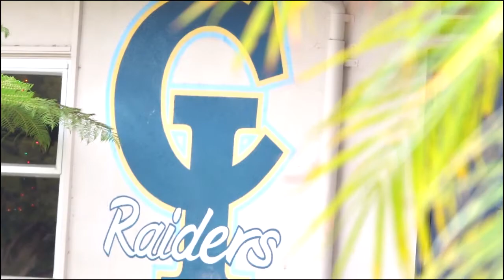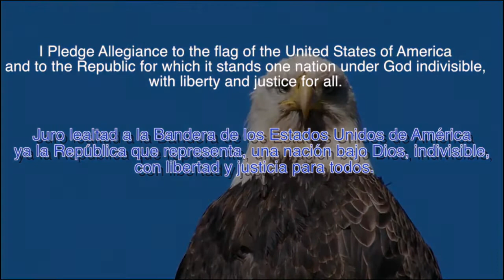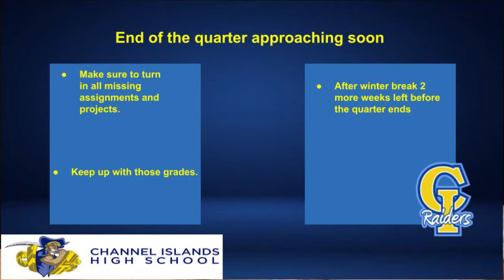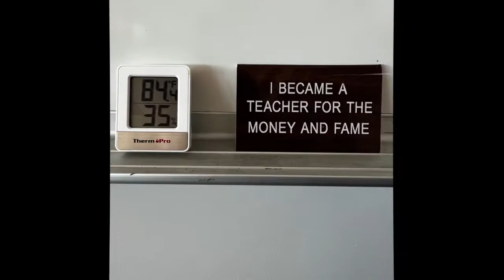Tuesday, January 4th, 2022!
Welcome back Raiders! Hope your Holiday Break was good.
Ready to finish out the Quarter strong?- there's only 2 weeks left...